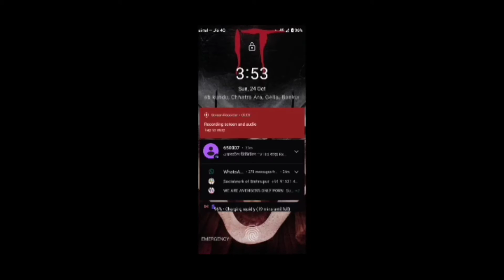Quit Playing CODM season 9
call of duty mobile multiplayer
call of duty mobile gameplay
call of duty mobile best game play
call of duty mobile laggy game play